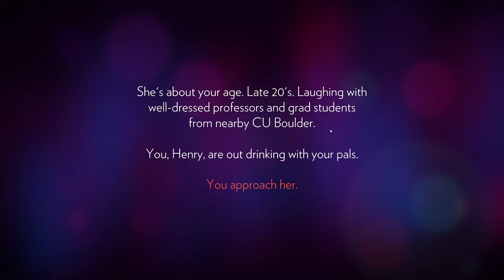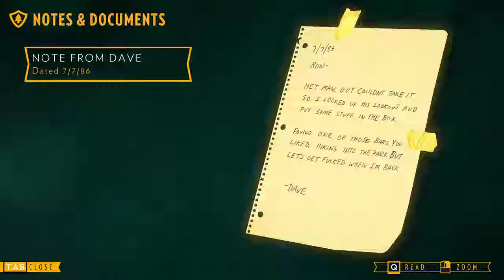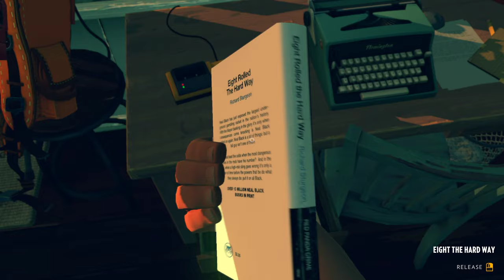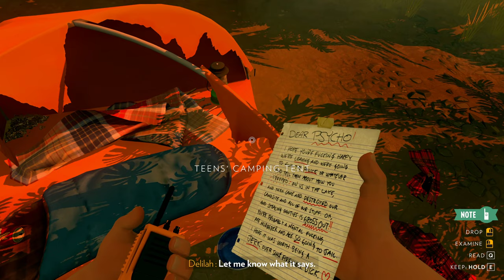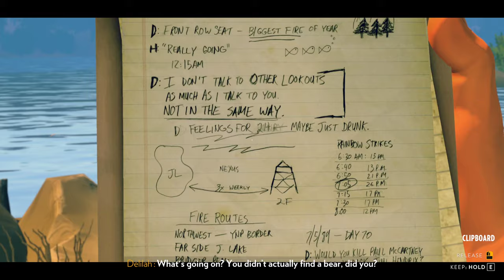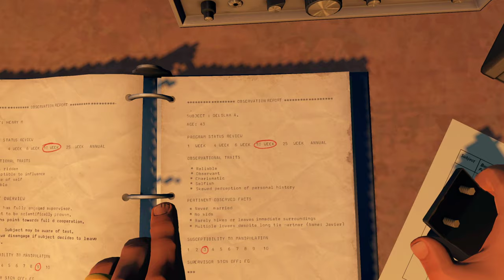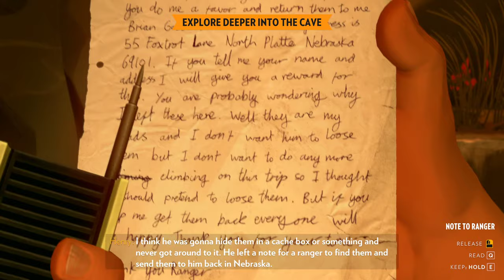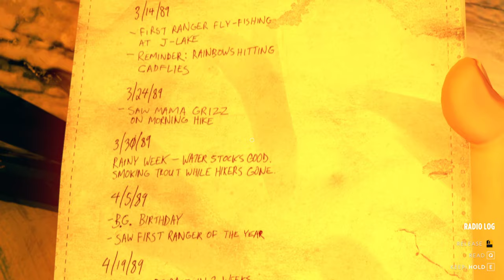Omz Plays Firewatch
The following is a transcript of what my friend messaged me towards the end of the game:

TAKE THE TURTLE
TAKE THE TURTLE YOU EVIL FUCK
U PROBABLY WONT MAKE IT BACK
You can take it with you
The lady already said you have to pack your stuff
YOU SEE
You fucking murderer

Yes I took the turtle.